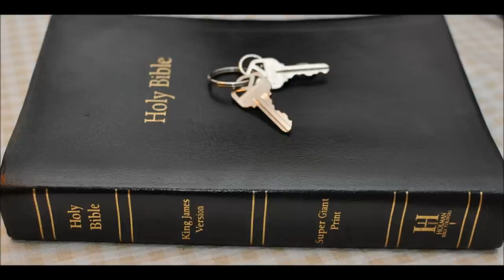Questions answered about Jesus Return 2nd coming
1 Thessalonians Chapter 4
15 For this we say unto you by the word of the Lord, that we which are alive [and] remain unto the coming of the Lord shall not prevent them which are asleep.

16 For the Lord himself shall descend from heaven with a shout, with the voice of the archangel, and with the trump of God: and the dead in Christ shall rise first:

17 Then we which are alive [and] remain shall be caught up together with them in the clouds, to meet the Lord in the air: and so shall we ever be with the Lord.

18 Wherefore comfort one another with these words.